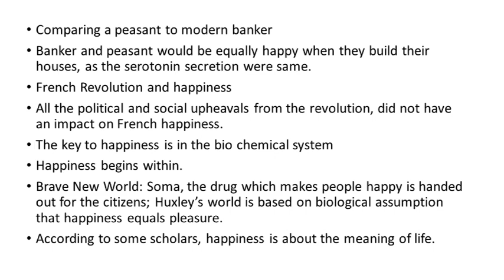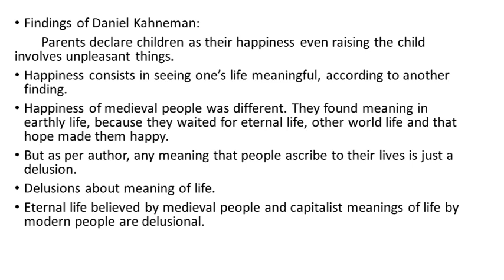S2 GENERAL ENGLISH CHEMICAL HAPPINESS 3 ASHNA DAVIS CLASS 12